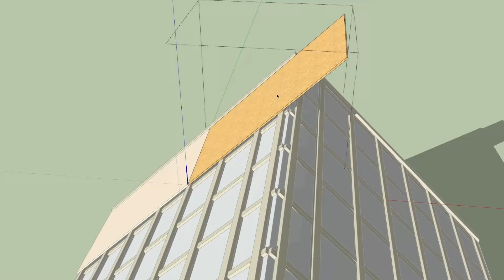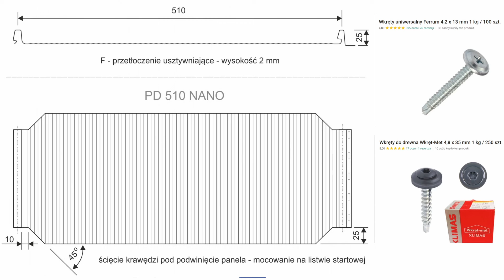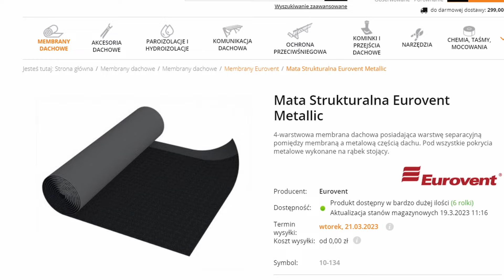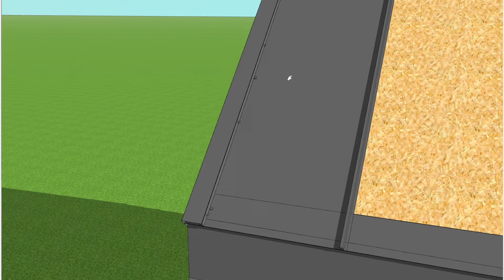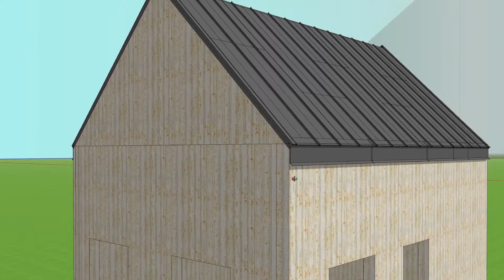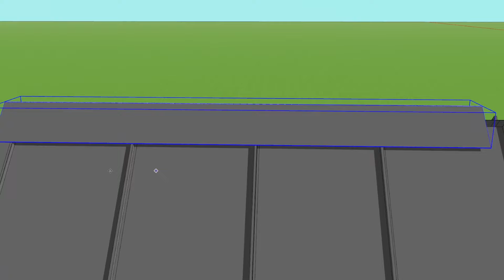Pokrycie Dachu Blachą na Rąbek w MAŁYM Domu Szkieletowym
Jak samodzielnie pokryłem dach blachą na rąbek stojący, jakich materiałów użyłem, jakie popełniłem błędy i co zrobiłbym inaczej kolejnym razem budując taki dom.

Dziękuję za wsparcie i do zobaczenia w kolejnym filmie!

00:00 Wstęp
00:56 Łaty pod obróbki boczne
01:21 Płytowanie dachu
01:49 Prowizoryczne stopnie do chodzenia po dachu
02:11 Pas pod i nadrynnowy
02:50 Mata strukturalna "makaron"
03:10 Pierwszy arkusz blachy
03:28 Wiatrownica górna
03:50 Montaż kolejnych arkuszy blachy
05:17 Przycinanie ostatniej blachy
05:58 Inny sposób asekuracji
06:17 Listwy wentylacyjne i gąsiory